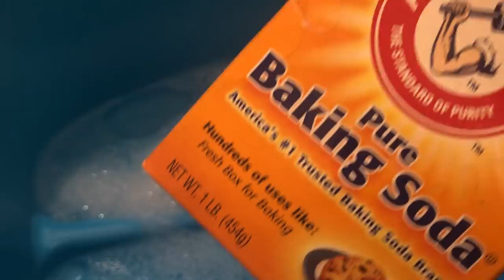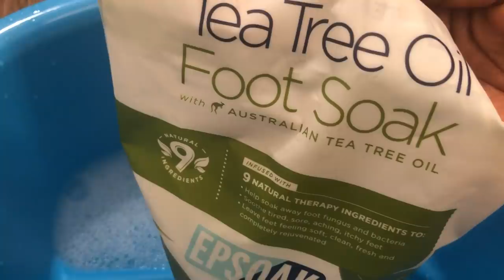KIJAN OU KA TRÉTÉ EGZÉMA AK PYÉ KI GEN MOVEZ ODÈ OUBYEN RIYÈL TOUU